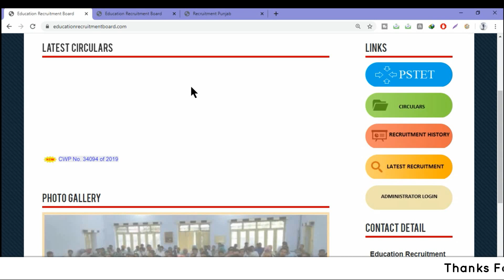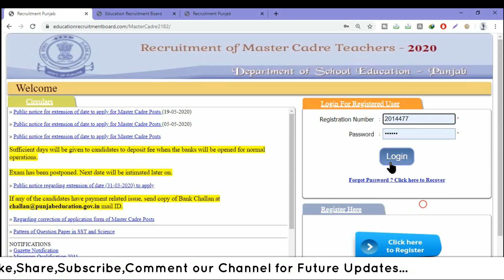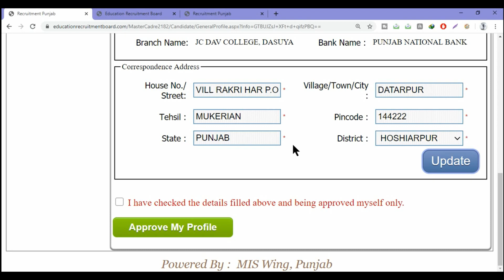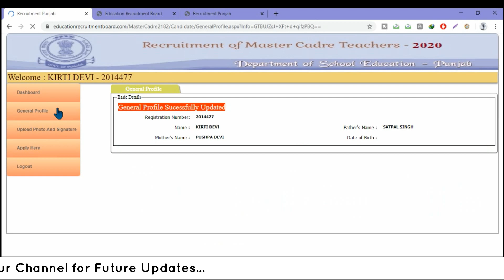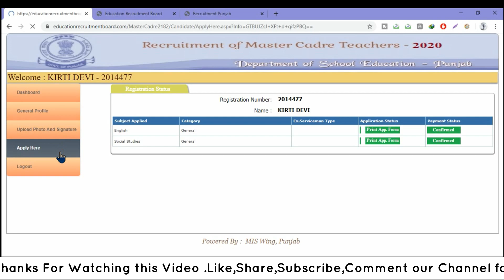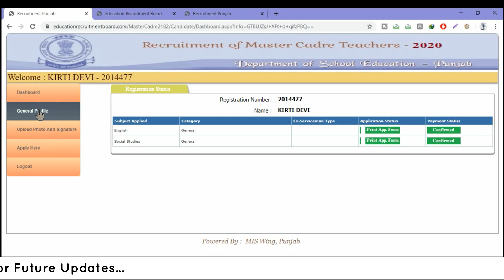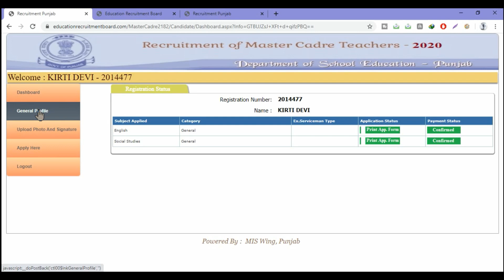pstet Master Cadre Correction Panel June 2020 || ਕਿ ਕੀ Editing ਹੋ ਸਕਦੀ ਫਾਰਮ ਚ ਦੇਖੋ